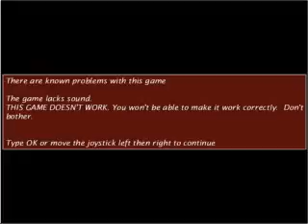racingj avi ARCADE MACHINES MAME NORMAL OR PINBALL PINCAB HYPERSPIN NOT MINE VIDEOS Flipper